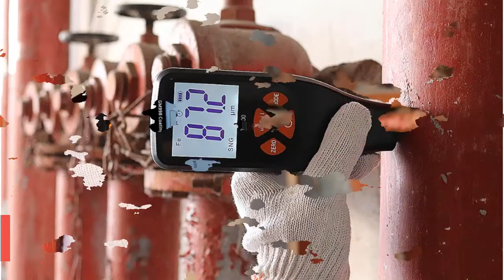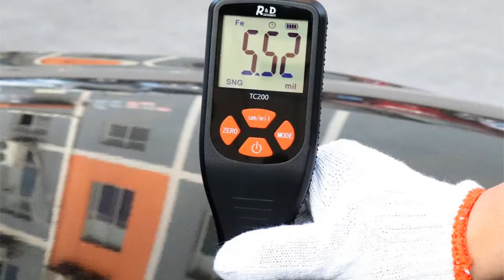Top 5 Best Car Thickness Tester 2020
5.GY910 Digital Coating Thickness Gauge 1 micron/0-1300 Car Paint Film Thickness Tester Meter Measuring FE/NFE Russian Manual

4.R&D GM998 car paint coating thickness gauge car paint electroplate metal coating thickness tester meter 0-1500um Fe & NFe probe

3.R&D TC200 Coating Thickness Gauge 0.1 micron/0-1500 Car Paint Film Thickness Tester Measuring FE/NFE Russian Manual Paint Tool

2. 2019 New Release Yunombo YNB-210 Backlight Car Paint Tester Thickness Meter Coating Thickness Gauge with English Russian Manual

1.UNI-T UT343D Thickness Gauge Digital Coating Gauge Meter Cars Paint Thickness Tester FE/NFE measurement with USB Data Function